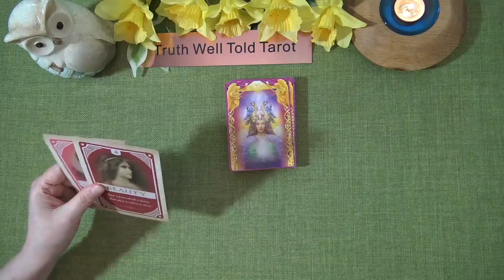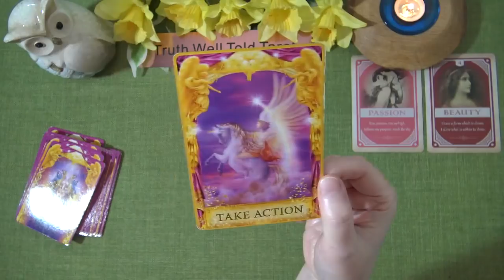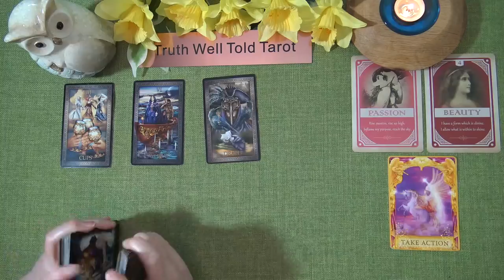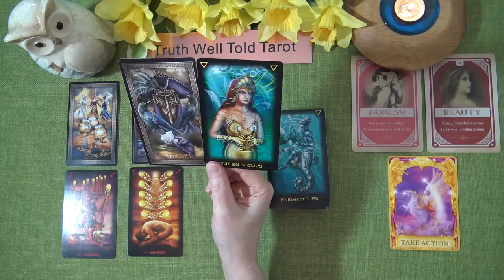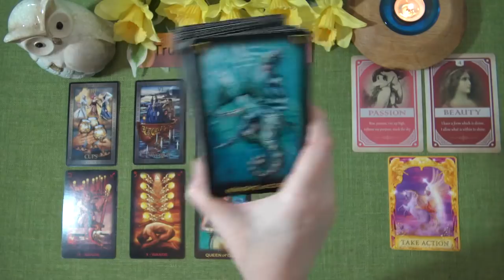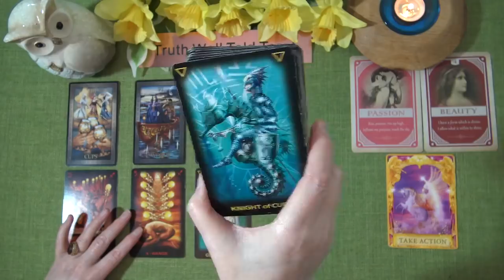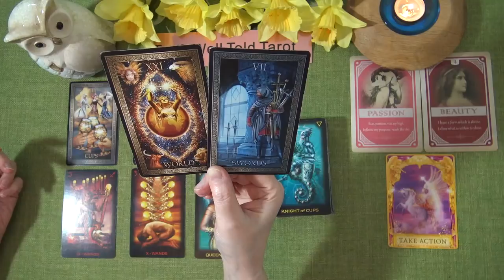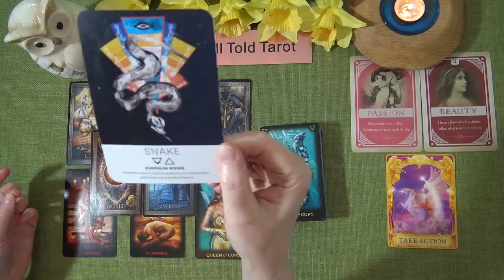PISCES WEEKLY TAROT READING "HEADING IN THE RIGHT DIRECTION PISCES!" March 29th-April 4th 2021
Andrea xx